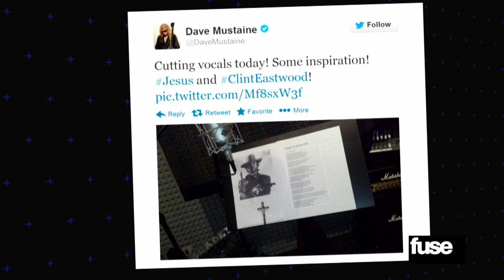Dave Mustaine on Clint Eastwood, Alzheimer's, & Religion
Megadeth frontman Dave Mustaine talks writing songs inspired by Clint Eastwood, Alzheimer's disease, and religion.